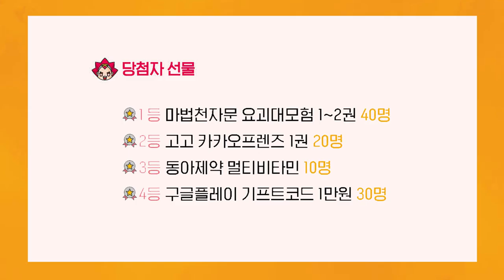[마천이벵] 제 1회 마법천자문 AR 공모전 이벤트! (*이벤트가 종료되었습니다.)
마공앱으로 여러분의 센스를 보여주세요!
마공앱 AR 사진과 동영상을 올리면 총 100명에게 선물을 드려요!
재미있는 사진이나 동영상 일수록 당첨 확률 UP!

이벤트 경품
1등 마법천자문 요괴대모험 1~2권(40명)
2등 고고 카카오프렌즈 1권(20명)
3등 동아제약 멀티비타민(10명)
4등 구글플레이 기프트코드 1만원(30명)

잠깐!
응모하신 AR 사진이나 동영상 200개 돌파 시, 당첨자를 2배로 늘려 총 200명에게 선물을 드립니다!
응모 숫자는 매일 여기에 업데이트할 예정입니다!

1) 마공앱으로 마법천자문 1권의 불 화 火, 물 수 水, 문 문 門 AR를 비추고
멋진 AR 사진이나 영상을 촬영한다.
2) 마공앱 사진이나 동영상 촬영 완료 시 나오는
공유버튼을 눌러 다음 중 하나를 선택하여 응모한다.
3)
인스타그램 - 마공앱 마천AR 마법천자문AR공모전 해시태그
를 달고 사진이나 동영상을 업로드해 주세요!
유튜브 - 유튜브에 동영상을 올리고 영상 링크를 '마공앱 환경설정 - 이벤트 응모하기'로 보내 주세요! (유튜브는 전체공개해 주세요!)

(*유튜브나 인스타그램 계정이 없다면 '이벤트 응모하기' 페이지에서 AR사진이나 영상을 직접 보내 주셔도 됩니다.)

이벤트 기간
2019년 3월 4일(월) ~2019년 3월 31일(일)

당첨자 발표
2019년 4월 5일(금)

응모대상
마법천자문 팬이라면 누구나 응모 가능

* 당첨된 사진이나 동영상은 마법천자문 홈페이지나 유튜브, 마천 플친에 공개될 수 있습니다!